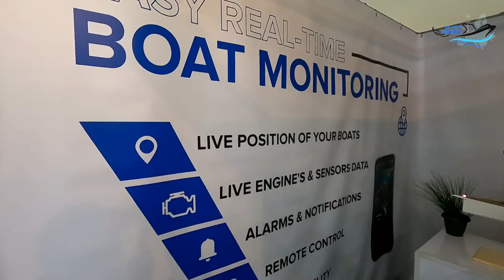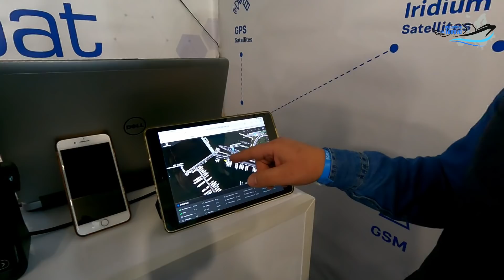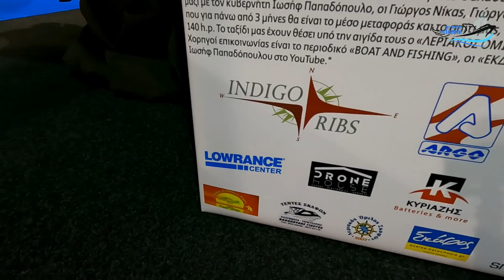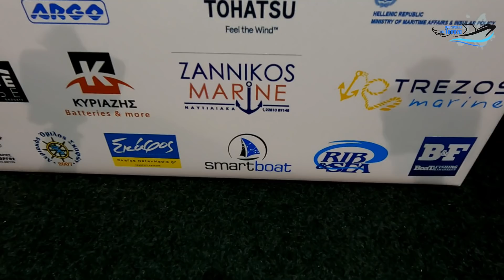BOAT AND FISHING. M. E. K. 10-13 ΜΑΡΤΙΟΥ 2022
Παρά τις κακές καιρικές συνθήκες που επικράτησαν κατά τη διάρκεια του τετραημέρου από 10 - 13 Μαρτίου 2022, η έκθεση "Boat and Fishing" στέφθηκε θα έλεγα από μεγάλη επιτυχία, δεδομένου του μεγάλου αριθμού των επισκεπτών που προσήλθαν, μολονότι η είσοδος απαιτούσε βεβαίωση εμβολιασμού και πιστοποίηση των επισκεπτών με την επίδειξη της αστυνομικής τους ταυτότητας. Δεν ήταν μάλιστα λίγοι αυτοί οι οποίοι απογοητεύτηκαν από τις μεγάλες ουρές που σχηματίζονταν στην είσοδο του Μ.Ε.Κ. της Παιανίας, και αποχώρησαν για να επιστρέψουν αργότερα!